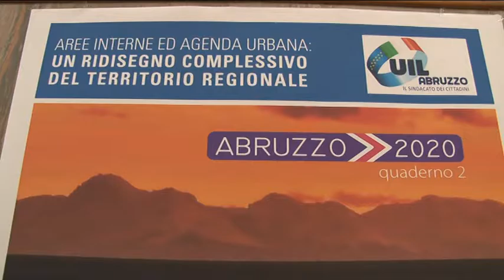Aree interne. Piani per il rilancio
Rilanciare le aree interne d’Abruzzo, un progetto che richiede fondi e un elenco di priorità. Questa mattina a Pescara se n è discusso nel corso di un convegno che ha visto protagonisti, sindaci, sindacati e istituzioni regionali